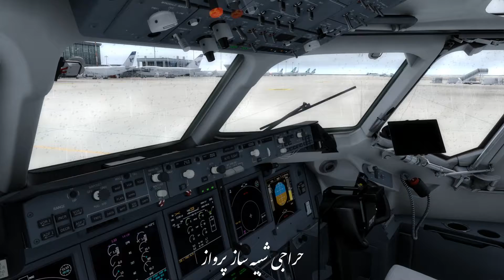Prepar3D 2018 04 24 02 44 43 175